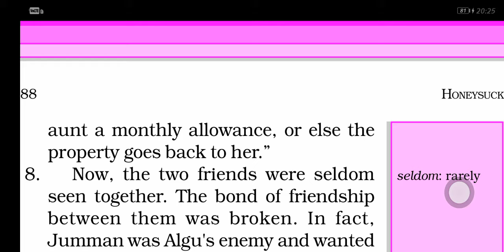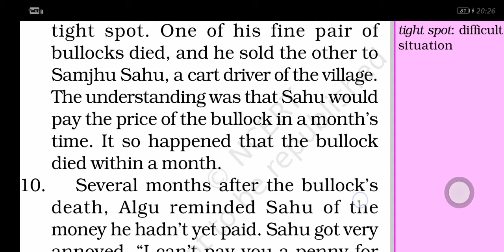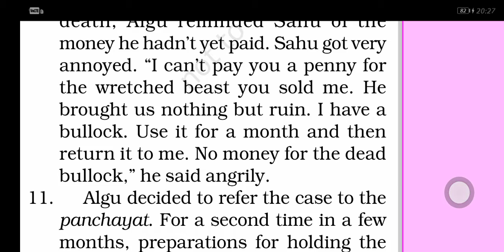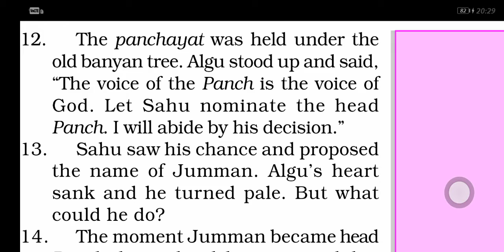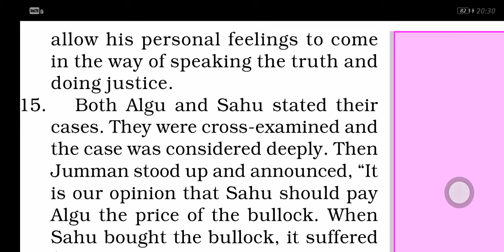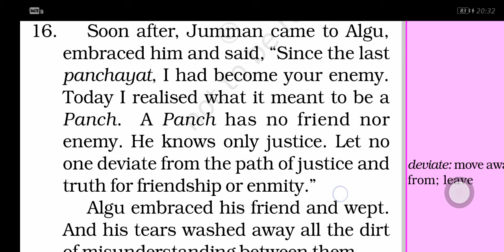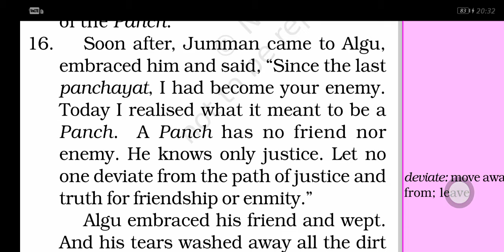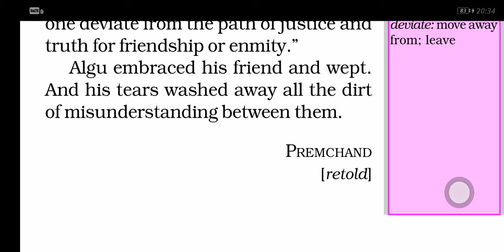Fair Play_Part-2 Class 6_Honeysuckle || Hindi Explanation NCERT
कक्षा 6 की पुस्तक Honeysuckle का यह 9वां वीडियो है। पहले के वीडियो आपने नही देखे तो नीचे लिंक पर जाकर देखे-